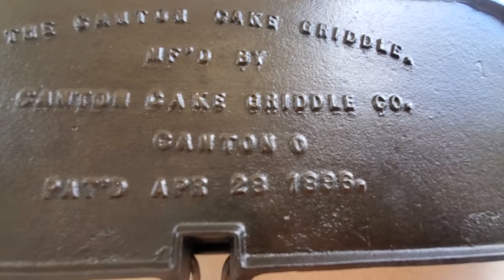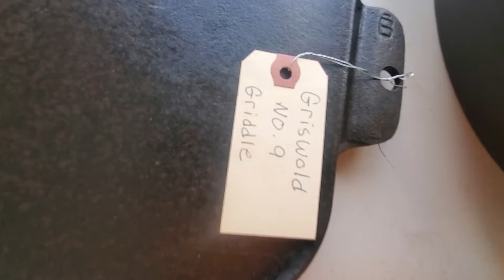July 6, 2022